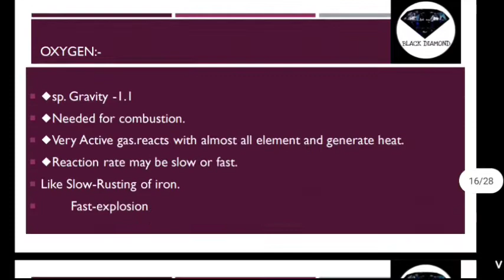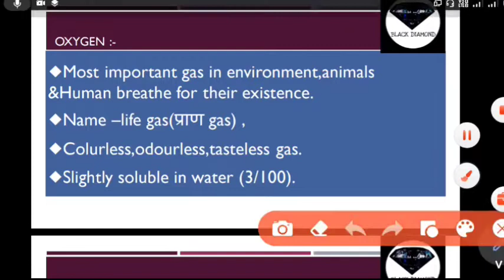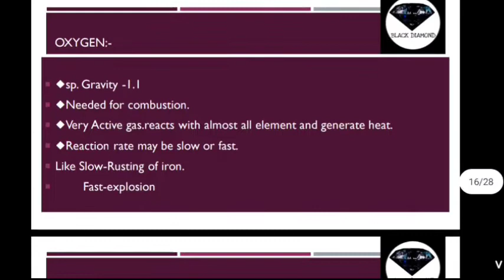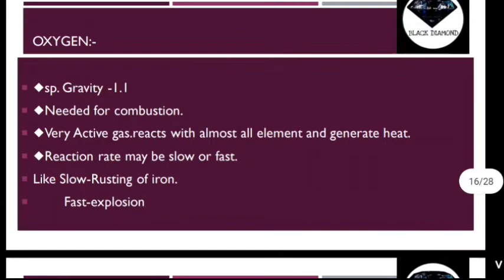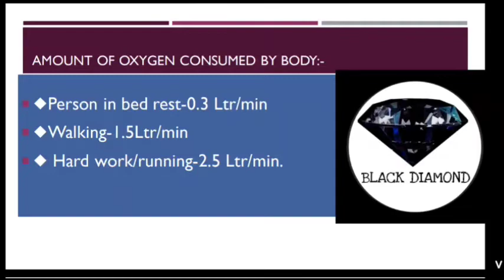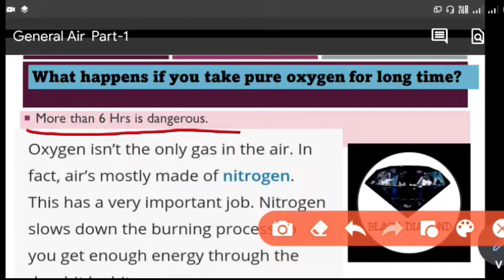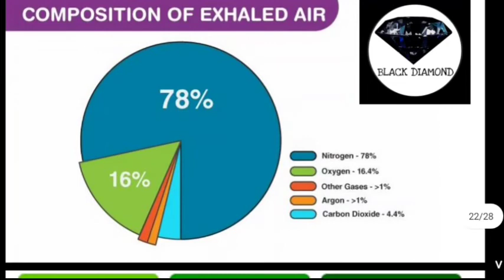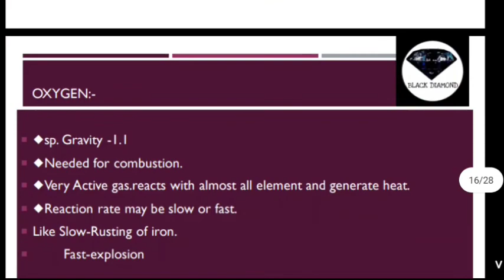Oxygen-Formation&Properties| What happens if we only take pure oxygen?#100%_Important_for_GasTesting